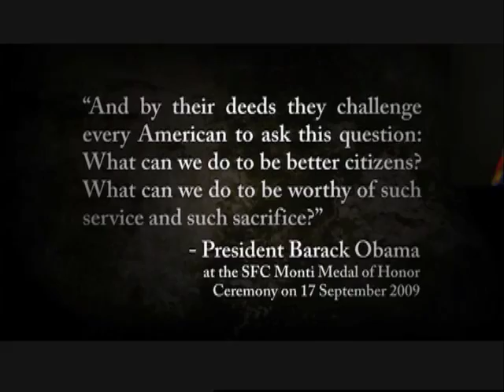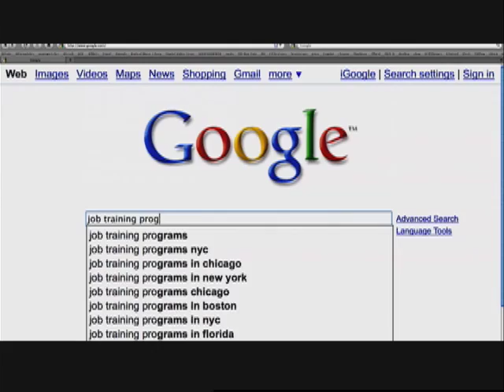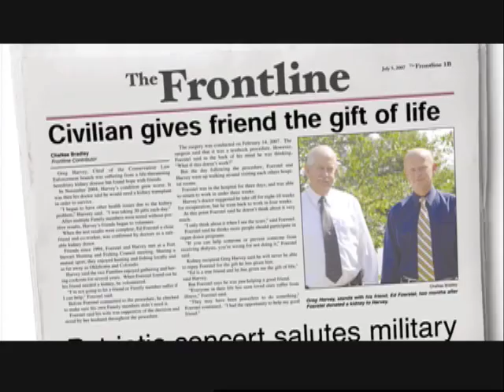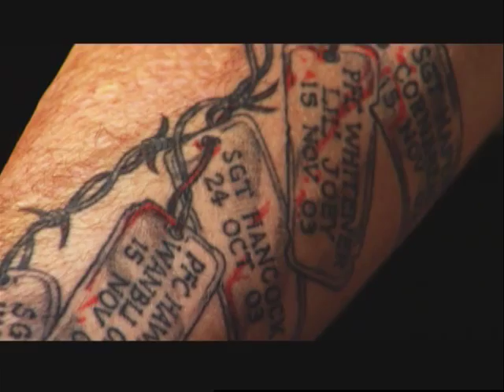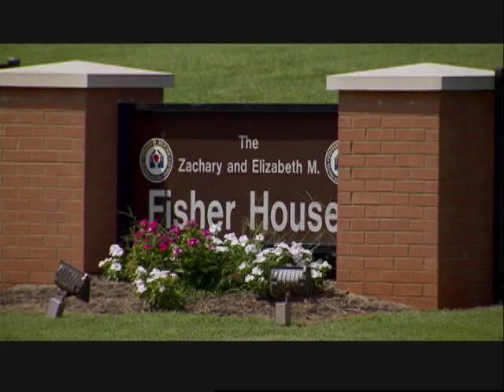Faces of Strength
This feature is a continuation of the series that highlights the everyday heroes of the Army family, who have answered their country's call with selfless service and unflinching strength.